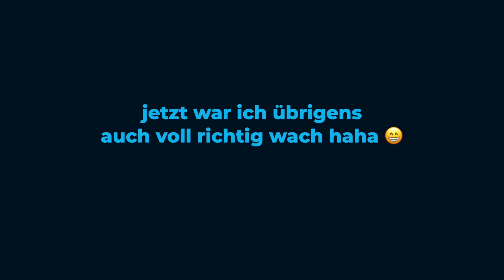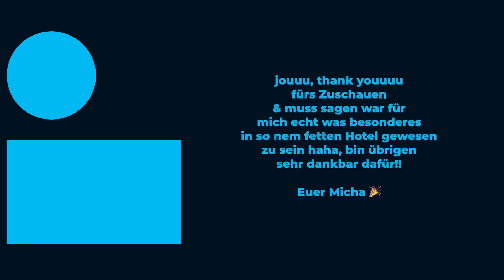Ich war in Marokko!🇲🇦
Jouu, ich war in Marokko, Bier war auch gut! Dachte ich zeig Euch mal n bisschen was davon 😊.